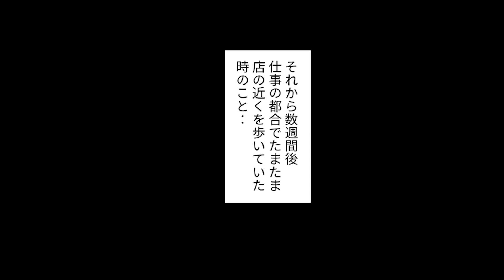【漫画】俺のラーメン屋に来たガリガリなホームレス親子「小盛りラーメン1つください」俺「特盛2つね」→廃業寸前だがサービスしたら可愛い美人親子が俺の店を手伝ってくれ人生バラ色に【総集編・作業用・睡眠用】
ときめき恋輪スクランブルがお届けする恋愛漫画の中でも厳選して面白くてキュンキュンする作品を集めた総集編です。
作業用・睡眠用のBGMなどにお使いください♪

※通知をオンすると新作動画のお知らせが届きます♪

⚫︎クリエイター様の募集
『ときめき恋輪スクランブル』では、漫画動画制作にご協力いただける脚本家・漫画家・声優・編集者様を常時募集しています。
ご興味のある方は、過去作品・実績などを明記の上、メールやTwitterのDMからご連絡ください。

⚫︎お仕事・コラボのご依頼は以下アドレスまでお願いします。